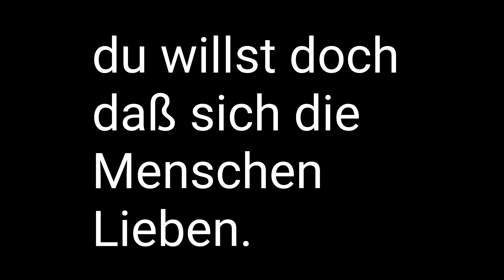Gute Nacht Gebet für Singles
Geht's nicht auf normalen Weg,
hilft vielleicht ein Stossgebet.